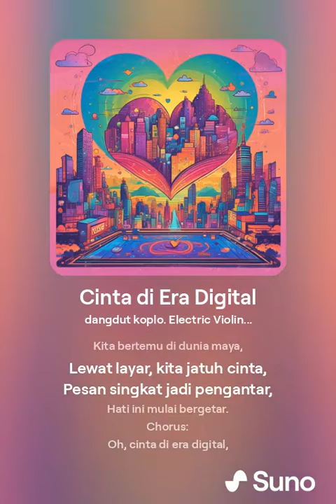Cinta di Era Digital 2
Judul: Cinta di Era Digital
Lirik:
Verse 1:
Kita bertemu di dunia maya,
Lewat layar, kita jatuh cinta,
Pesan singkat jadi pengantar,
Hati ini mulai bergetar.

Chorus:
Oh, cinta di era digital,
Sejauh apa pun, terasa dekat,
Walau tak selalu nyata,
Hati ini tetap setia.

Verse 2:
Video call malam tanpa henti,
Tertawa, menangis bersama,
Meski rindu tak terobati,
Kita tetap saling menjaga.

Bridge:
Meski jarak memisahkan,
Teknologi menyatukan,
Cinta kita takkan pudar,
Selama kita percaya.

Outro:
Di era digital, cinta tak terbatas,
Lewat layar, kita terus bersama,
Walau raga terpisah,
Hati kita tetap menyatu.